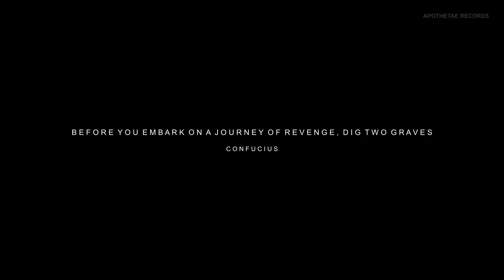REVENGE POETRY | Aileen | Bedtime Stories for Adults